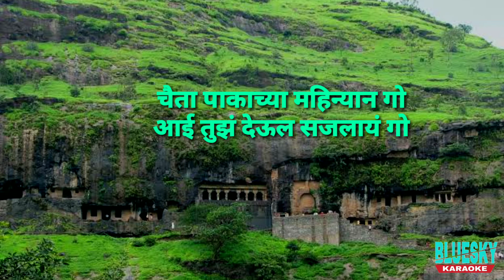Chaita pakachya mahinyan go aai tuza deul sajlay karaoke